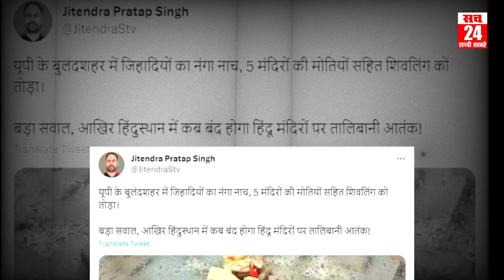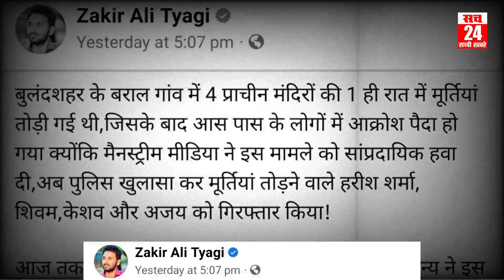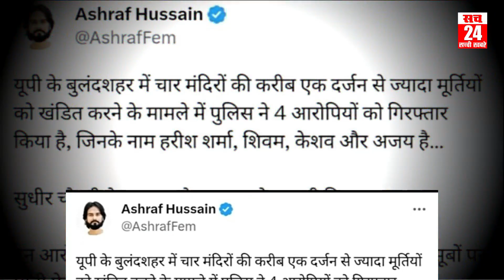बुलंदशहर पर Sudhir Chaudhari कि दंगाई रिपोर्ट का असर जिहादीयो का चेहरा बेनकाब